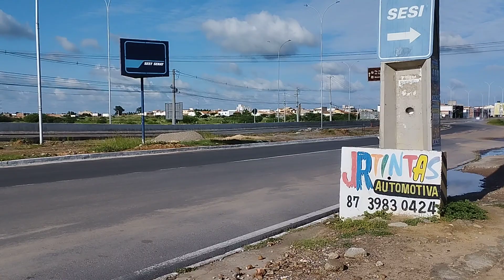mostrando as poças d'água